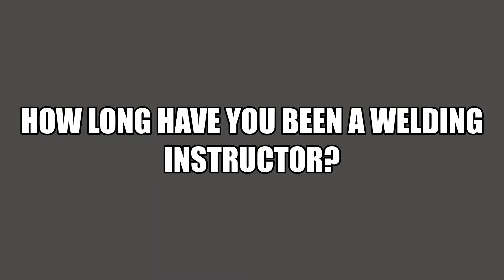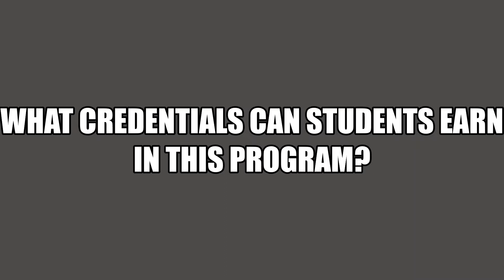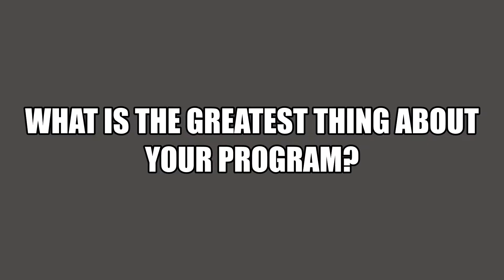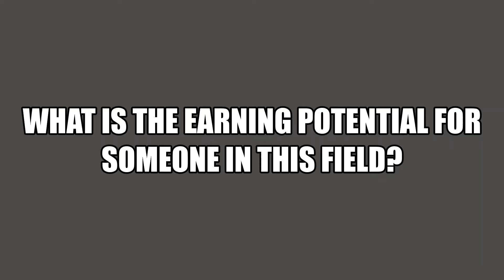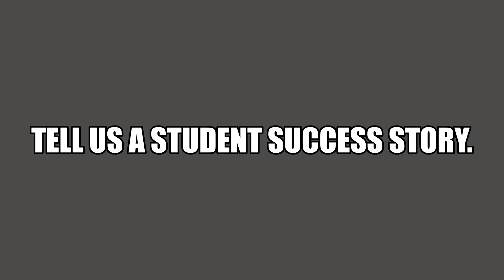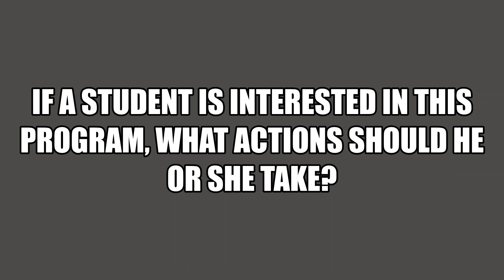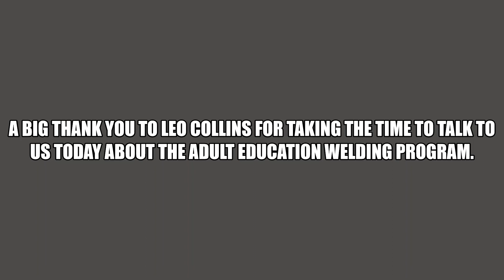Structural and Pipe Welding/Fabrication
Meet the instructor of C-TEC’s Adult Education Structural and Pipe Welding/Fabrication Program to learn the facts about what welding skills you will learn, when the classes meet, where you can find employment, how much you can earn in this field, and much more.